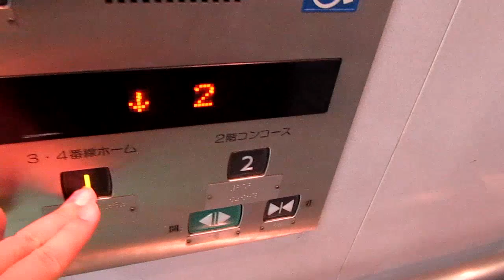南海 高野線 金剛 上り線ホーム エレベーター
南海電鉄、高野線 金剛駅の上り線ホームのエレベーターです。MITSUBISHI製。